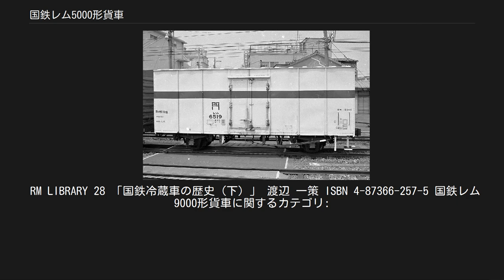国鉄レム5000形貨車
国鉄レム5000形貨車（こくてつレム5000がたかしゃ）は、1964年 （昭和39年）から1969年（昭和44年）に掛けて1,461両が新造された日本国有鉄道（国鉄）の冷蔵車である。
本項目では、レム5000形と同等の車体を使用した試作車のレム9000形、およびその後の実現しなかった国鉄冷蔵車についても説明する。
 レム6519（2次型） 昭和30年代末、国鉄の貨物輸送量は史上空前の量に達していた。
国鉄ではこれをさらに改善していくべく新型貨車の開発や荷役作業の機械化などの取り組みを進めていた。
こうした動きは冷蔵車にも適用され、この当時保冷性の高い冷蔵車として実績があったレ12000形を代替する重保冷の冷蔵車が計画された。
これが本形式である。
 本形式の開発より前に、有蓋車との兼用を考慮して開発した軽保冷のレム1形、レム400形が存在していたが、どちらも保冷性の低さから荷主に敬遠されており、軽保冷レムの後継車両開発計画はキャンセルされている。
車内容積も通常の有蓋車と同等になり、有蓋車の代用として使用した場合の利便性も確保されていた。
15t積であっても軸重は13.2tに抑えられており、丙線入線も可能である。
氷槽は従来ほとんど使用されていなかったので設置されなかった。
断熱材はガラス綿を使用している。
 走行装置は二段リンク式で、最高速度は75km/hである。
 本形式は、三菱重工業三原工場と舞鶴重工で製作が行われた（レム6135 - レム6199の65両のみ日立製作所製作）。
1964年（昭和39年）3月に試作のレム5000が登場し、設計どおりの性能が確認されたため同年9月から量産が開始された。
レサ10000形を製造した1966年（昭和41年）度のみ製作が中断しており、1967年（昭和42年）度製造の分からは2次型となり車内にドライアイスを置く棚が取り付けられるなどの改良が行われている。
1次型は851両が製作されレム5000 - レム5850となった。
2次型は同一形式ながら6000番台が割り当てられ、610両が製作されレム6000 - レム6609となっている。
 「レム」という形式記号が割り当てられた車両には、それまでレム1形とレム400形という2形式の軽保冷車があり、その低い保冷性能から荷主から不評を受けていたため、当初は本形式もその「レム」という称号ゆえに保冷性には、荷主から不審の目が向けられていた。
そのため、国鉄は性能比較試験結果を公表するなどして不審の打ち消しに努めた。
また、在来の「レム」と異なる保冷性の高さをアピールするために車体に青帯（青15号）が30cm幅で巻かれ、イメージ改善措置がとられた。
 昭和50年代後半になると国鉄の鮮魚輸送は急速に衰退して、本形式も余剰となった。
このため1982年（昭和57年）から廃車が始められた。
1984年2月1日国鉄ダイヤ改正では、北海道においてサッポロビール向けのビール保温輸送に61両、黒崎駅から全国に向けて三菱化成のドライアイスの発送に25両、長崎駅から下関駅、山陰方面への鮮魚輸送に5両が残るのみとなった。
しかし、これらの輸送もまもなく廃止され、本形式は1986年（昭和61年）に形式消滅となってJRに継承されたものはなかった。
 貨物列車の高速化の流れに対応するために、二軸貨車はヨンサントオ（昭和43年10月ダイヤ改正）でそれまでの最高速度が65km/hから75km/hに引き上げられ、レム5000形もこれに対応していた。
しかしさらに高速化を進めるために二軸車の85km/h対応化が計画され、その試作車としてレム9000形が1968年（昭和43年）に2両（レム9000, レム9001）、三菱重工業と日本車輌製造で製造された。
車体はレム5000形2次型と全く同一であり、走り装置に一軸台車を使用している点が異なっていた。
 落成後は、塩釜港駅常備となり、走行試験に供された。
走行試験では85km/h走行に一応成功したが、結局85km/hの貨物列車は本格的に運行されることはなく、本形式も量産されなかった。
そのまま逆に65km/h指定の「ロ」標記がなされ、重保冷を示す青帯と65km/h制限を示す黄帯を両方巻いた...